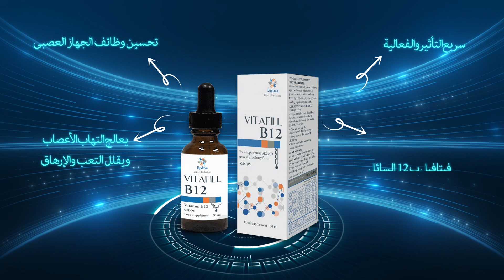Vitafill Video 1 Website